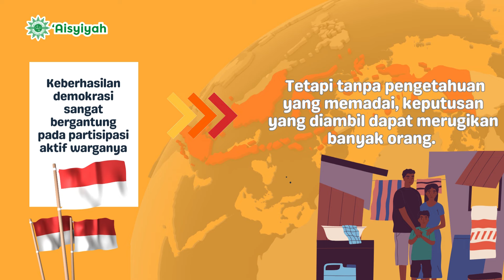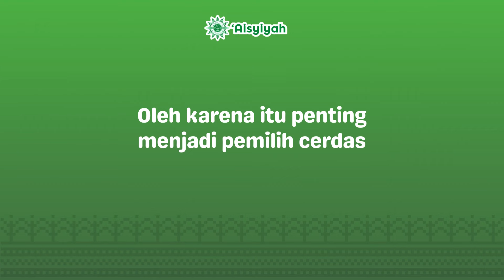Video Serial Pemilu - Mengapa Penting Menjadi Pemilih Cerdas Bermartabat ?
14 Februari 2024 kita akan memberikan hak suara kita. Sudahkah kita mempersiapkan diri agar menjadi pemilih cerdas dan bermartabat ? Apa sih pentingnya menjadi pemilih yang cerdas bermartabat ?